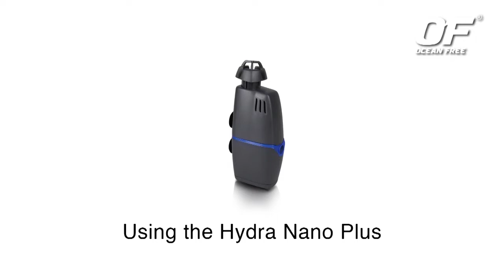OF® Hydra Nano Plus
OF® Hydra Nano Plus is designed to help nano-aquarium enthusiasts achieve the best water conditions. It is powered by Hydro-Pure Technology which helps to break down Proteins and Nutrients and detoxify Ammonia (NH3) and Nitrite (NO2–), thus creating and maintaining safe and pristine water conditions.

It can be easily converted to function as an internal filter or a low-water-level turtle tank filter, making it a truly versatile water-depurating device.